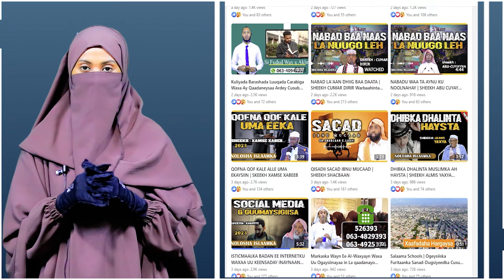Qalinjabinta Dufcadii 2aad Ee Ardeyda Dhameysatay Qoraalka Higaada Carabida Ee Maraakis AL-Furqaan